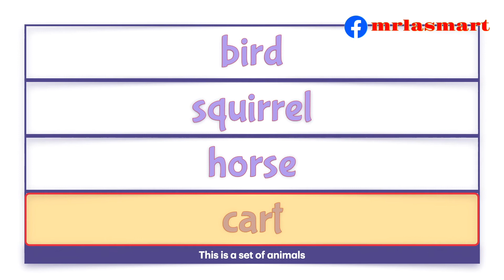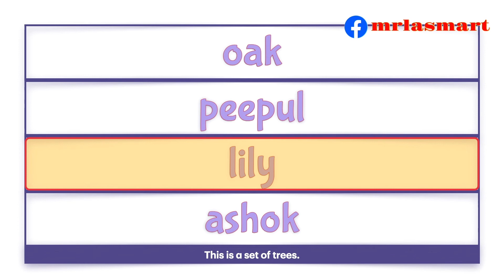Enrich your Vocabulary | Highlight the Odd Word | Merryland Academy Digital Classroom